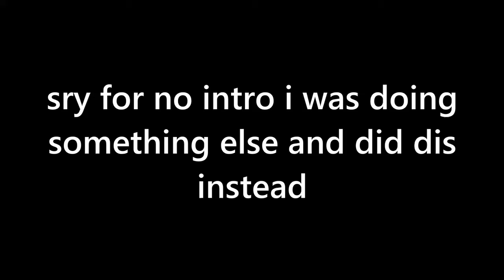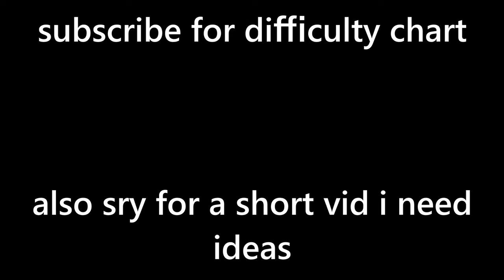the 1 jump per difficulty chart experience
teh 1 jump per difficulty chart experience. idk i need content lol so yee sry for teh short vid dis week

tags: roblox difficulty chart experience roblox difficulty chart oby dc